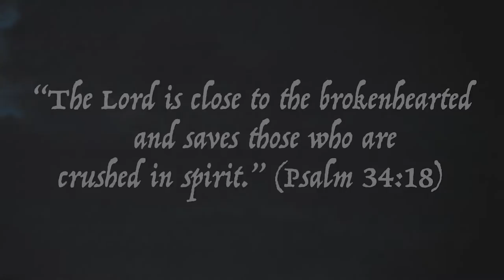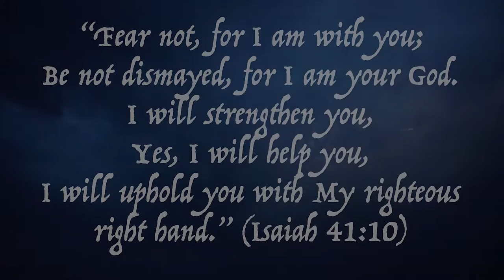You'll Never Walk Alone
For all those hurting and suffering this video is meant to encourage and remind you that there is still hope for you and your loved ones.  You are not forgotten.

This song was originally from the musical "Carousel" by Richard Rodgers (music) and Oscar Hammerstein II (book and lyrics).  One of my all time favorite musical theater moments!

0:00 James Hume Trailer Bumper
0:10 "You'll Never Walk Alone" begins.

LYRICS:
When you walk through a storm
At the end of the storm is a golden sky
And the sweet silver song of a lark

Though your dreams be tossed and blown
Walk on, walk on with hope in your heart

INSTRUMENTAL

Originally Recorded by Andrea Bocelli.